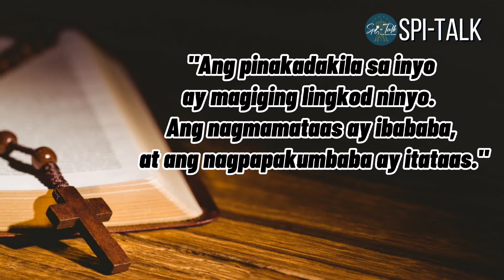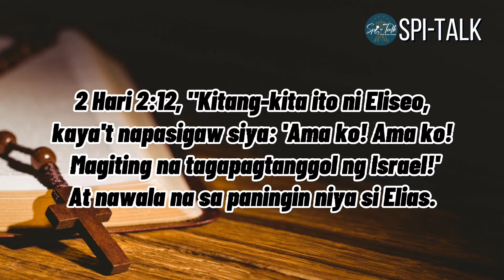BAKIT 'FATHER' ANG TAWAG NINYO SA MGA PARI KAHIT IPINAGBABAWAL ITO SA MATEO 23:9?